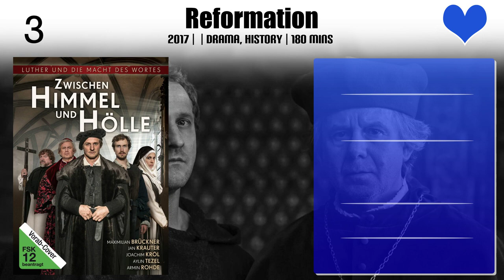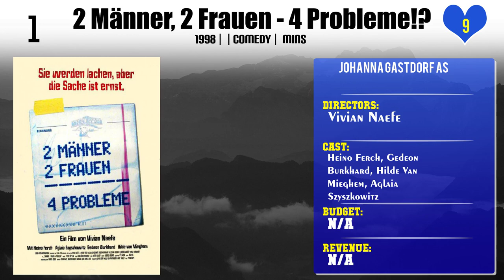Johanna Gastdorf Top 10 Movies of Johanna Gastdorf| Best 10 Movies of Johanna Gastdorf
Top 10 Movies of Johanna Gastdorf

Find the list of top 10 and best movies by Johanna Gastdorf
Neben der Spur - Dein Wille geschehe
Rufmord
Es war einer von uns
The Wave
Never Look Away
Ihr könnt euch niemals sicher sein
Keiner schiebt uns weg
Reformation
Die Lebenden und die Toten
2 Männer, 2 Frauen - 4 Probleme!?

Pl. Comment down your favorite movie of Johanna Gastdorf